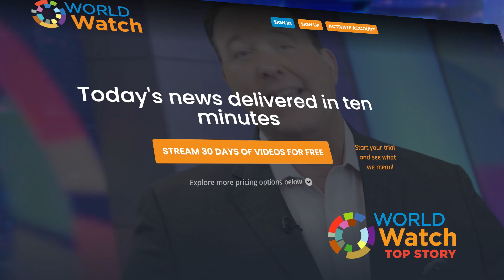Yemen aid falls short | Top Story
With Yemen on the brink of famine, countries around the world unite—but struggle—to raise enough money.